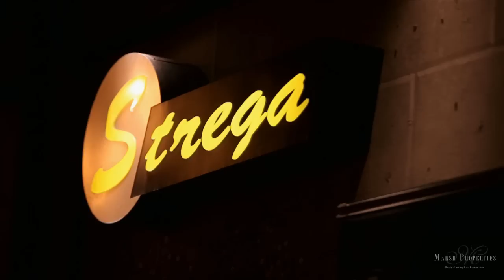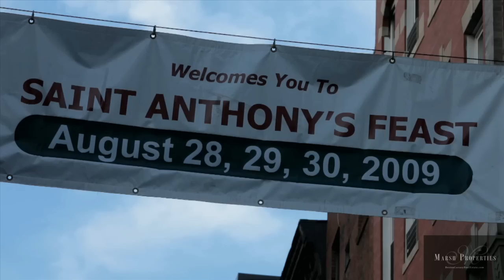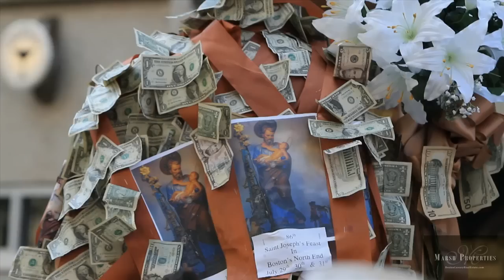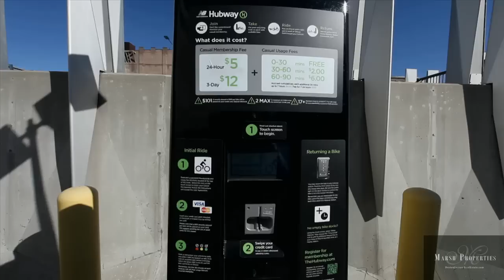Boston's Neighborhoods: The North End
- The North End, one of Boston's most culturally rich neighborhoods, is often referred to as Boston's "Little Italy." This one-square-mile waterfront community is known for its fine dining, amazing cafes, delicious gelato, and colorful personalities. Surrounded by water on three sides, the North End was an early hub of commercialism and was the site of the first settlements in the new city of Boston. Here, the streets are narrow and compact, and there is history -- Old North Church, Paul Revere's house, burial grounds -- seemingly around every corner. The neighborhood is packed with restaurants, virtually all of them Italian, and the locals carefully maintain their deeply-rooted ties to Italian culture.

If you have a sweet tooth, North End bakeries are abundant.  With small tables, it's easy to linger over coffee, gelato and a myriad of pastries, while sipping a Campari.  Mike's Pastry has become legend... and so have the crowds...  even US Presidents have visited.

Maria's Pastry Shop is near the fountains along the Greenway, and it's where the locals go for homemade Italian cakes, cookies, candies, breads and Marzipan shaped like fruit.

A highly desirable residential area for professionals who work nearby, the neighborhood also is a major attraction for tourists and Bostonians alike, who come seeking the best in Italian cuisine and to enjoy the decidedly Italian feel of the region. Hanover and Salem Streets, the two main streets of this bustling historic neighborhood, are lined with wonderful restaurants, cafes and shops, selling a variety of delectable edible goods. A trip to Boston would not be complete without including a meal at one of North End's over one hundred fine Italian restaurants.

The residents of the North End are young professionals attracted to the area by its proximity to their downtown offices, by the North End's narrow streets and brick buildings, by its safety and sense of community, as well as by its decidedly European ambience. Although Italians presently make up less than half of the population of the North End, its old world Italian flavor is preserved the region's language, music, cuisine, and customs.

Although the North End is part of Boston's original area of settlement, the bulk of the architecture one sees there today dates from the late nineteenth to early 20th centuries.  The famous Great Brink's Robbery took place in the North End, and in recent years the North End has been the setting for numerous Hollywood movies.

Hanover street is always abuzz with activity. trucks double parked unloading cases of wine and crates of vegetables for the restaurants lining the street as gelato eating tourists saunter past elderly folks sipping espresso and speaking in Italian. Flowers blooming in window boxes, cobblestone streets, and scents of garlic, pecorino, and cured meats waft from the open doorways.

Christopher Columbus Park sits on the Southern Edge of the North End, with great views of the waterfront wharves and downtown Boston. Several parks designed by Frederick Law Olmsted's firm in 1894 sit along the waterfront.  Designed as multipurpose recreation areas, they offer baseball diamonds, basketball, softball, and three regulation bocce ball courts. Bocce Ball is Italian Lawn Bowling! A harborwalk, public pool and a popular indoor ice skating rink round out the complex.

Just a short walk away from the North End is North Station (a major transportation hub for Amtrak as well as MBTA commuter trains, buses,  as well as the Orange and Green lines. It has direct access to the TD Garden (home of the Celtics and Bruins),

Every summer, The North End  is the place to be for outdoor food and fun. Visitors and locals come from near and far to join together almost every weekend each summer for festivals or "feasts." These feasts are celebrations for Italian immigrants and the many local religious societies in the area.

The feasts pay tribute to their honored saints from Italy and hold different meanings for each group. It is basically one big block party or carnival, right in the streets of the North End.  Beyond incredible and abundant food at every turn, there are processions throughout the area.  Members of the societies carry the statues around to honor their saints and collect money.

Housing in the North End consists of mainly multifamily buildings and condominiums.  Recently, many old warehouses have been converted into luxurious lofts and condos.

For all your real estate needs in Boston's North End, visit Marsh Properties.